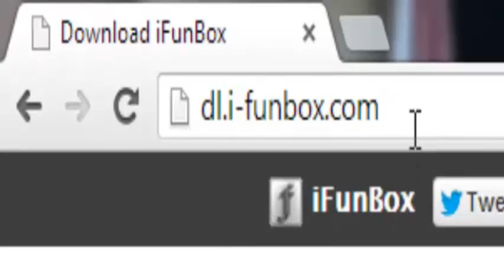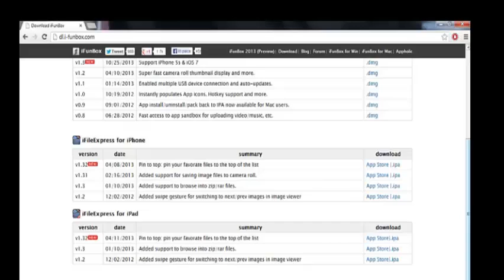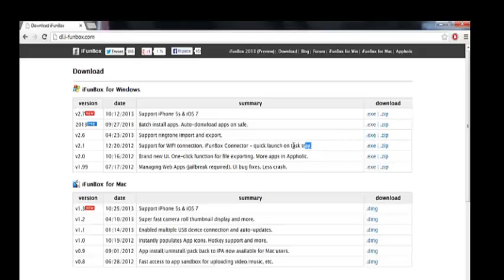*CHRISTMAS TUTORIAL*Come Scaricare iFunBox [2014][ITA]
Buone Feste!